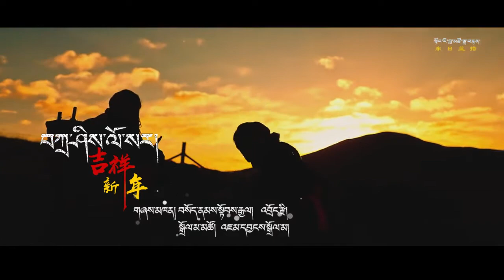《བཀྲ་ཤིས་ལོ་གསར།》 གཞས་མཁན། བསོད་ནམས་སྟོབས་རྒྱལ། འབྲོང་རྫི། སྒྲོལ་མ་མཚོ། འཇམ་དབྱངས་སྒྲོལ་མ། ༢༠༢༡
བཀྲ་ཤིས་ལོ་སར།
 ཚིག་རྩོམ་མཁན།    སེམས་པའི་གས་ཆག
 དབྱངས་རྩོམ་མཁན།    བསོད་ནམས་སྟོབས་རྒྱལ།
 གཞས་མཁན།   བསོད་ནམས་སྟོབས་རྒྱལ།  འབྲོང་རྫི།
 སྒྲོལ་མ་མཚོ།      འཇམ་དབྱངས་སྒྲོལ་མ།
 རོལ་མོ།   ཤེར་བྷ།
 སྒྲ་ལེན་པ། རིན་ཆེན་དོན ་འགྲུབ།
བརྙན་ལེན་སྒྲིག་སྤྱོར།   རི་སྔོན་ཀླུ་འབུམ་བཀྲ་ཤིས།   མདོ་བ་རིན་ཆེན།